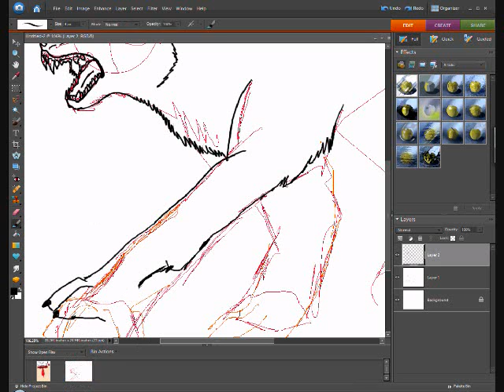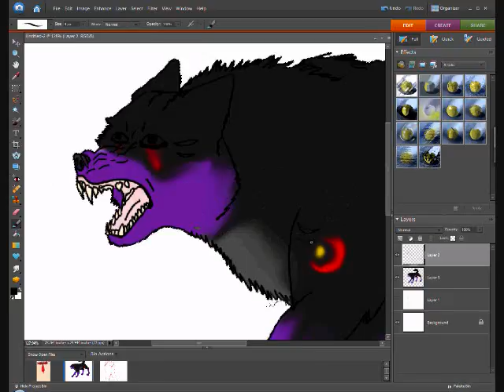Art trade ~Ruinsk8tor3~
This was an art trade with ruinsk8tor3 we did eachothers furisonas
Programs used:
Windows movie maker
photoshop elements
Registered hypercam (free registration)